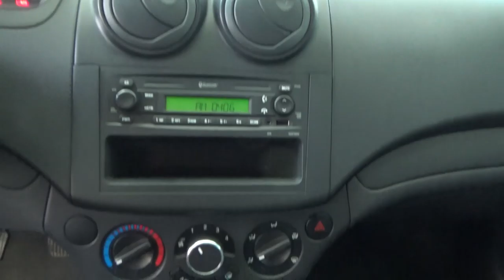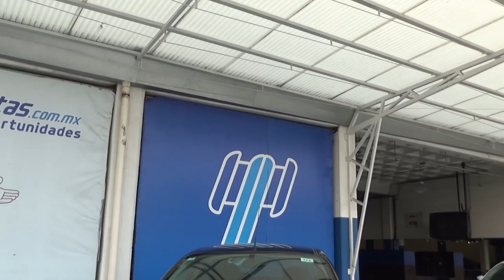Chevrolet / Aveo / 2017 - HL214886